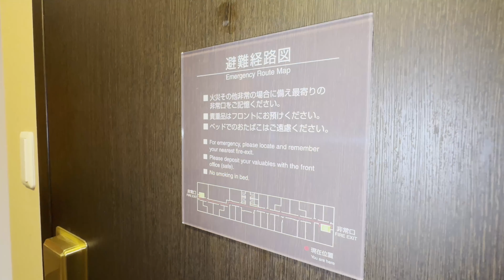RIHGA Royal Hotel Osaka (リーガロイヤルホテル大阪), 2 Twins 2 Futon Grand Natural Comfort Floor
ONE OF OSAKA’S MOST PRESTIGIOUS HOTELS

Spend a luxurious stay at RIHGA Royal Hotel Osaka, a hotel steeped in over 80 years of tradition and still demonstrating exquisite customer service. Whether you’re a local or tourist, this hotel will provide you with the same comfort as your own home. From the moment you enter spacious lobby, you will be invited to feel the joy of RIHGA.

Located beside the Osaka International Convention Center, we make travelling to and from JR Osaka Station easy with complimentary shuttle. Multi-purpose venues come in a multitude of sizes making them suitable for hosting from the smallest of business meetings to the largest celebration.

The over 80 years history Rihga Royal Hotel Osaka, known as Osaka's guesthouse where many state guests and celebrities have stayed, joined IHG in 2022 and become a Vignette Collection brand in 2025 when renovations are complete.

The 1,000-plus-room behemoth includes the West Wing, Centre Wing and Tower Wing, with the Presidential Towers floor at the upper level floors of the Tower Wing known for its executive lounge offering high level food and beverage.

IHG One Rewards upgrades are limited up to suites on the deluxe floors in the middle-lower levels of the Tower Wing, with the Presidential Towers floor, and the Natural Comfort floor in this video are not eligible for upgrades.